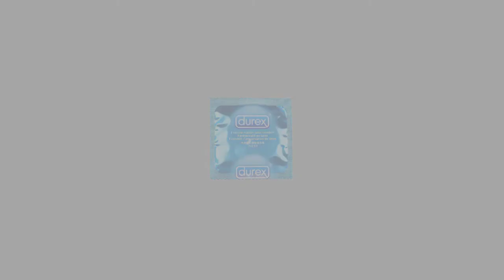LAS 7 RAZAS DE HOMBRES LOBO